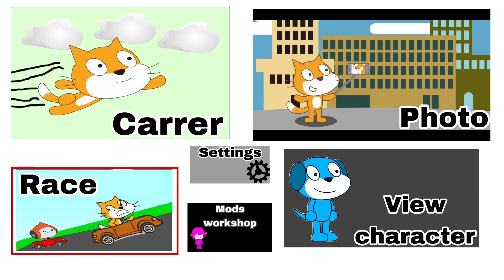Driving animation test